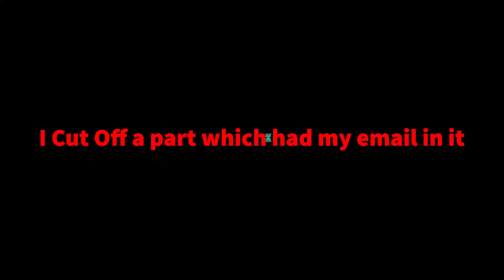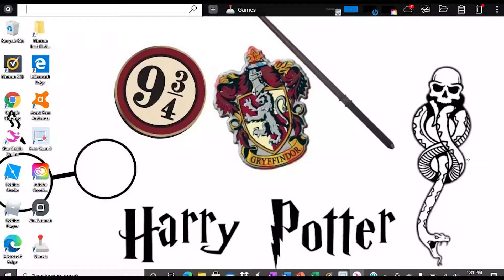Buying the new Fresian (Star Stable)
Hello everyone! So sorry that I haven't posted in a while! Today I will be buying the new updated Fresian (Gen 3)! Join me today as we test out its gaits, race with it and explore the winter village (leaving on the 13th of January).